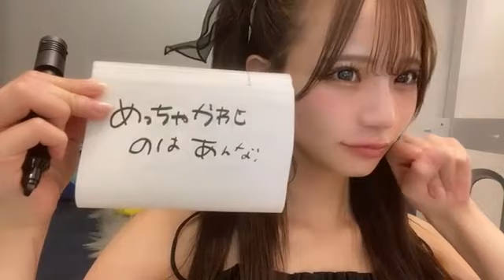2022年11月27日 22時01分55秒 和田 海佑（NMB48）